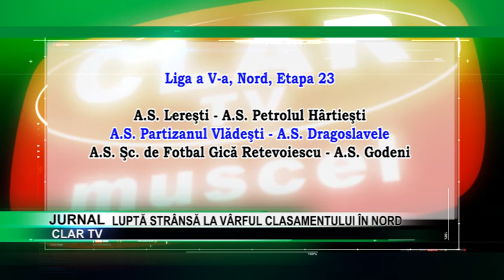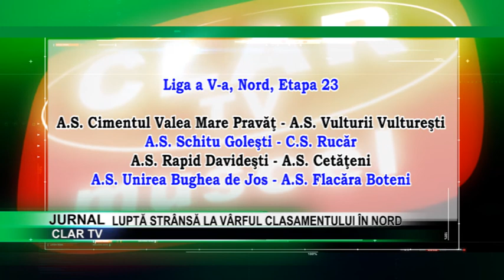stire 01 06 2018 Luptă strânsă la vârful clasamentului în Nord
Cu patru etape înaintea finalului de sezon în campionatul judeţean de fotbal, liga a cincea, seria Nord, lupta pentru promovare nu este încheiată. Patru echipe cu şanse reale la câştigarea seriei, Rapid Davideşti, AS Lereşti, Vulturii Vultureşti şi AS Cetăţeni se vor duela de la distanţă pentru accederea în eşalonul al patrulea al fotbalului românesc.